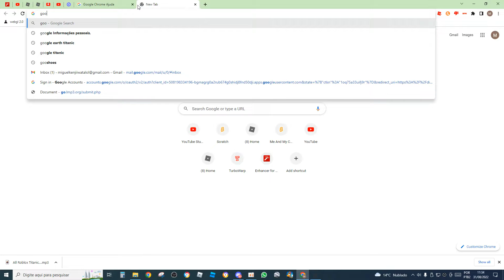if i die the video ends Google snake